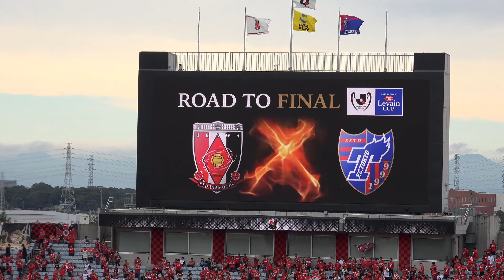【浦和レッズ】 YBCルヴァンカップ準決勝 vsFC東京 スタメン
2016 年10月 9日【浦和レッズ】 YBCルヴァンカップ準決勝　vsFC東京　スタメン